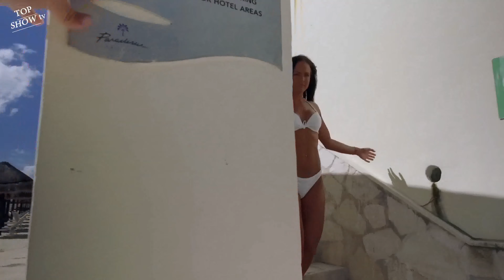4K Cancun Mexico Adventures caught by drone 2020-Part2🌴🌊🌊 Plz SUBSCRIBE🌴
sound track:Ravines

Good news for our audience we have now a partnership with many companies to help you enjoying your holidays from bikinis to swimwears to tickets for shows and airports transfer, so when you click on the links below and you order from the Amazon or booking.com website for instance we will have a small commission it helps us to keep the channel running,kind of support :) so Thank you so much for your help!

If you are not ready for the travel, Kindly click on the links below to be redirected to the Amazon website where you can find cool staffs:

swimwears for men:

GoPro camcorders:

Travel kit:
Note: clicking on the links above will redirect you to the official Amazon's website, wishing you a nice shopping's time.
- Save on airport transfers with HolidayTaxis

- Tickets to concerts, theater shows and sporting events anywhere around the world
Note: clicking on the links above will redirect you to the official websites of our trusted partners.